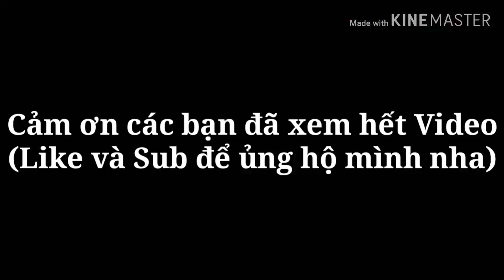Sức Mạnh Lưỡi Hái Tử Thần Trong Soul Knight